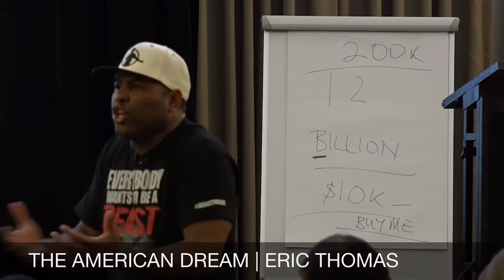The American Dream | ERIC THOMAS